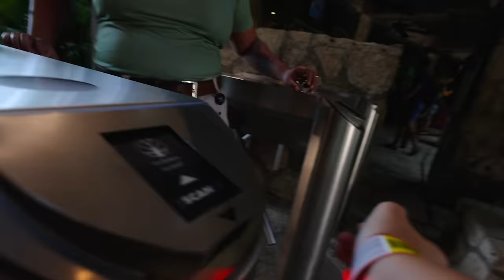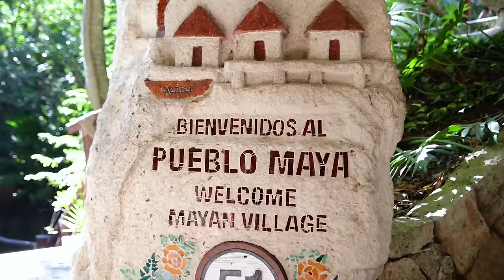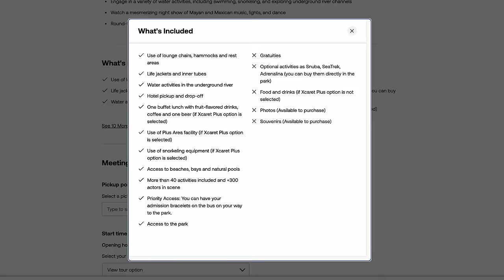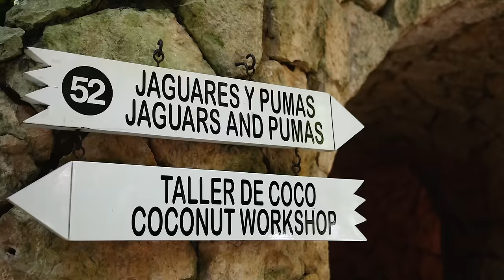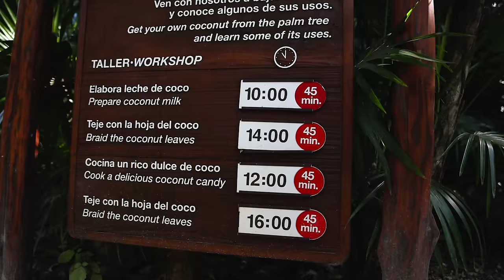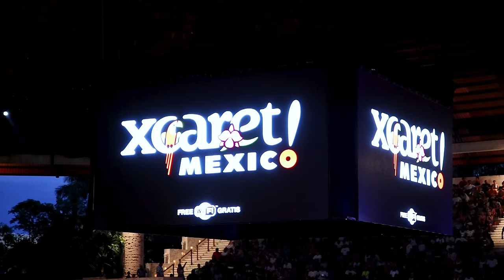XCARET in 2024: Is it Still Worth It? (MEXICO ESPECTACULAR) | Full Guide + Review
A complete guide to XCARET park in 2024 and an honest review of XCARET! Is it worth it? Today we are taking you through the ENTIRE park and giving you our tips and tricks to having the best day at XCARET!

*/// LET’S CONNECT! ///*

*/// ABOUT US ///*
Hi! We're Eric and Sarah, a couple of Canadians currently travelling full time through the Americas. Our passion is creating helpful and inspiring videos that makes you feel capable and confident  to explore places you may have never considered travelling before! And if you're not a traveller... we hope our videos at least provide you a little entertainment and make you smile as you experience how beautiful the world is :) Thanks for following along and please leave a comment to say hi!

CHAPTERS:
0:00 - What is Xcaret?
1:43 - Today's game plan
2:40 - White Route (Mayan Village)
3:36 - INFO: Xcaret Guides
4:15 - Jaguars + Pumas
4:48 - INFO: Free Xcaret Workshops
5:54 - INFO: What to bring to Xcaret
6:36 - INFO: River lockers and bags
8:48 - Black Route (River Float)
12:55 - INFO: Xcaret Photo Package
14:30 - INFO: Free Buffet Lunch
15:50 - Red Route (Dolphins)
16:40 - Green Route (Manatees + Beach)
17:21 - INFO: Snorkel Area
17:52 - Hammock Hangs
18:53 - Blue Route (Aquarium)
19:52 - Pre-Hispanic Performance
21:04 - HONEST REVIEW
23:03 - MEXICO ESPECTACULAR